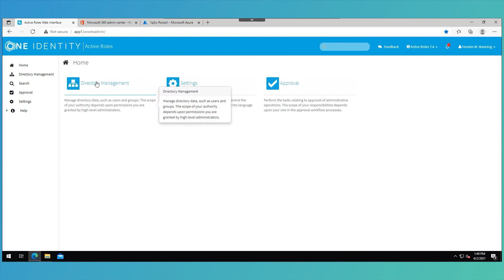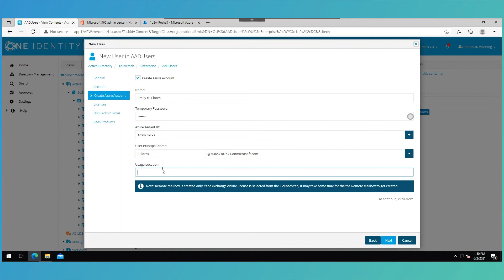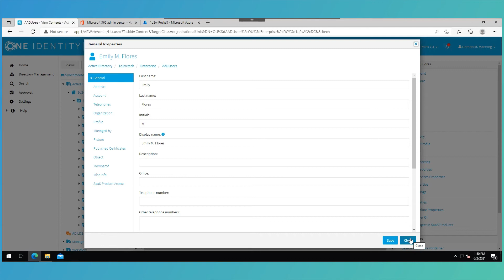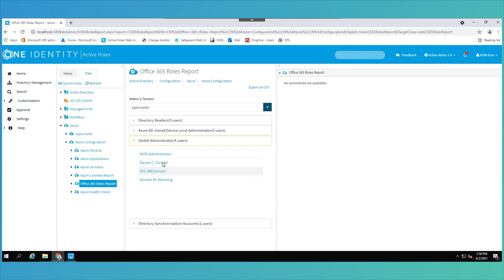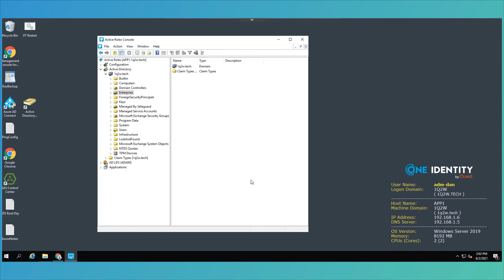Better Together: Microsoft Active Directory and One Identity Active Roles for Enhanced Security and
Microsoft Active Directory/Azure Active Directory and One Identity Active Roles are Better Together, providing the security you need for today’s hybrid AD and Azure AD identity management environments. This combined solution enables the management of multiple AD domains and Azure AD tenants from a single interface to dramatically improve efficiency, reduce errors and increase security.